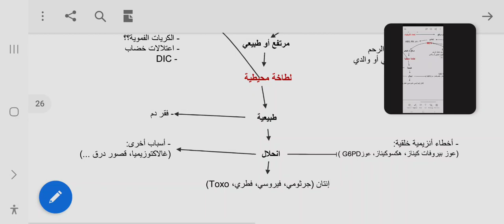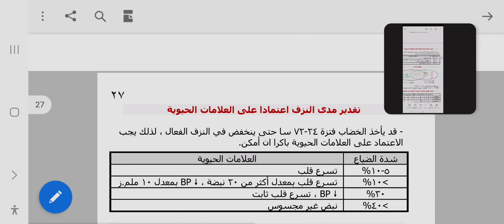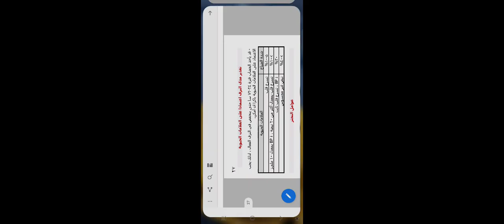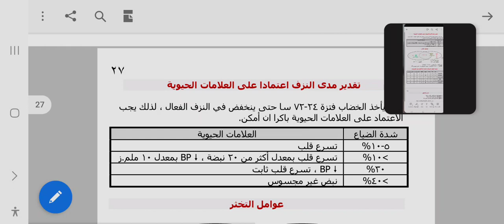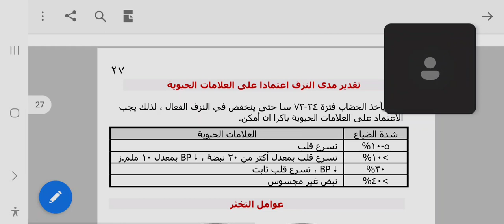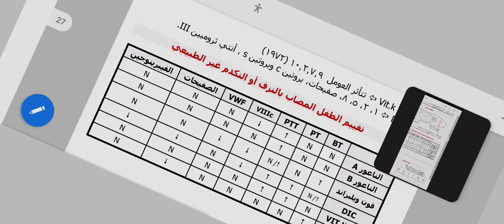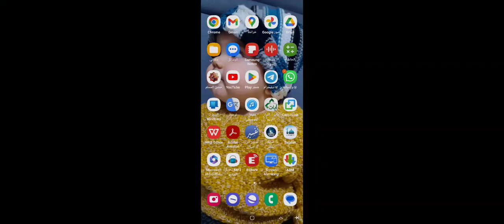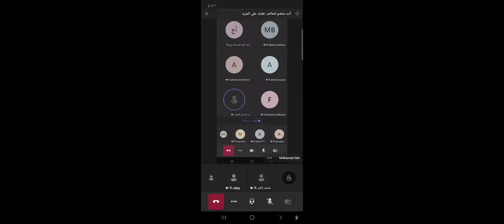تقييم التكدم و مقدار النزف عند الأطفال